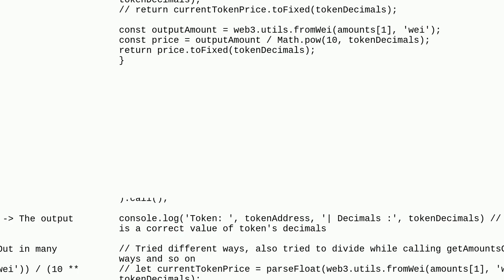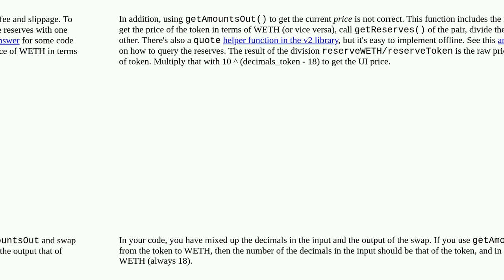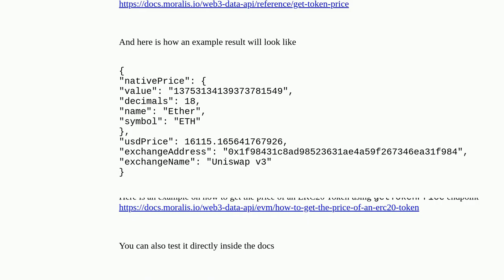Retrieve the current price of a ERC20 token from uniswap v2 router using web3js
A special thanks goes out to the community

  erc-20 uniswap web3js